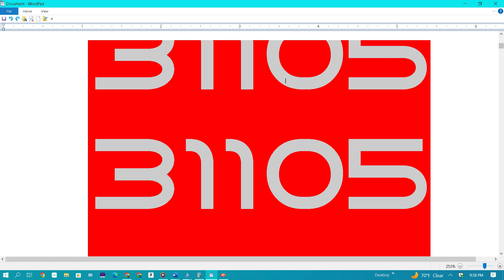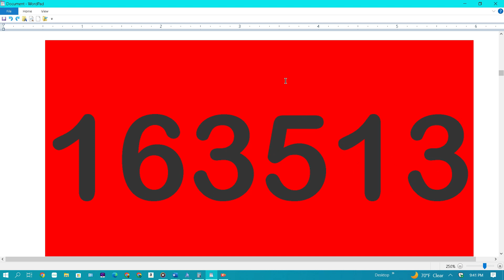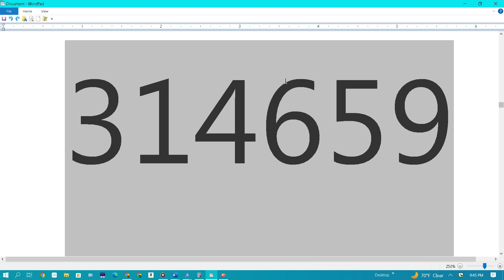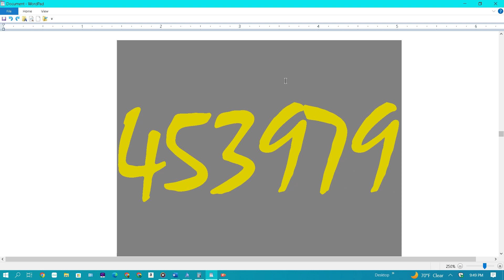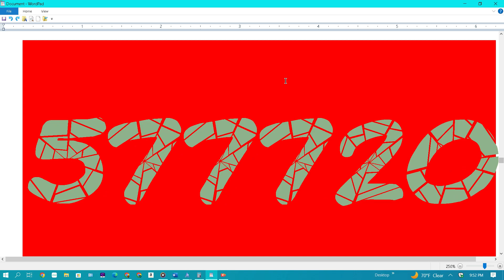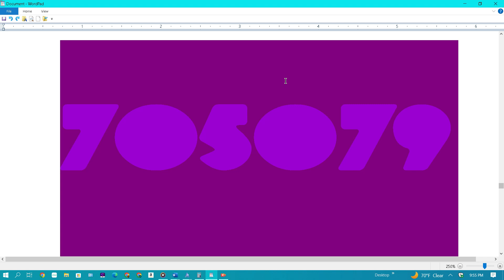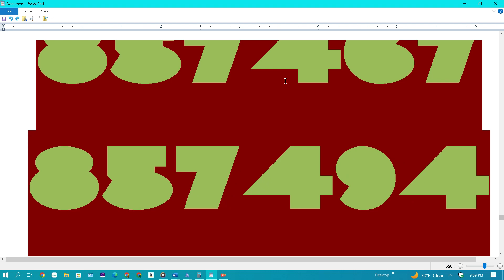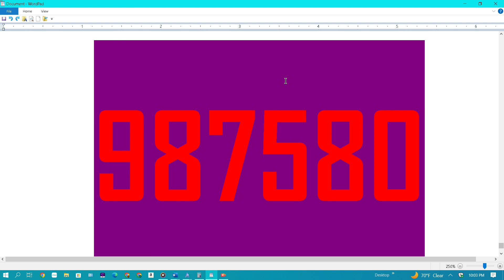Colorful Numbers 1 to 1 Million